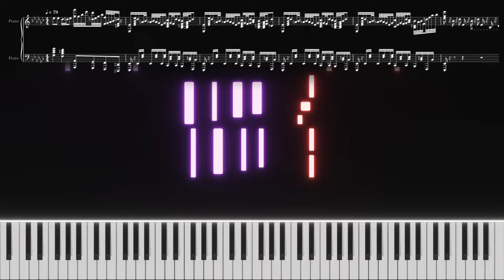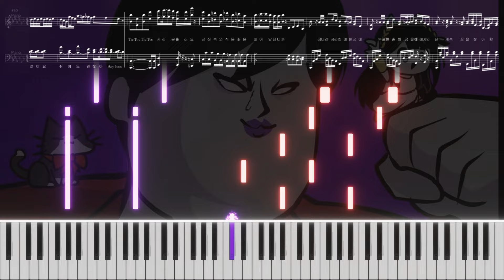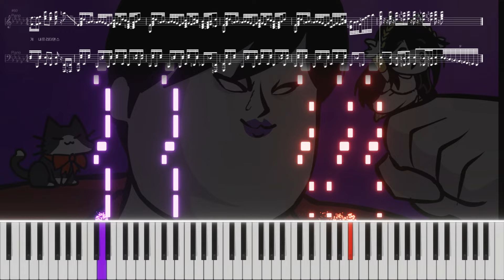[작곡 캠프] Freeter Dance (ft.여르미) (Expert) [Piano]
프리터 댄스 (ft.여르미) - 작곡캠프 오리지날 송
난✋멈추🙆‍♀️지않아~♂️맞아~🤗누가👀내게👅~뭐래도~🤸‍♀️내🌱안에🌐심장♥️까지~🕺뛰고✨있잖아~

|| This is a sheet music I made myself
|| It may be deleted due to artist reques